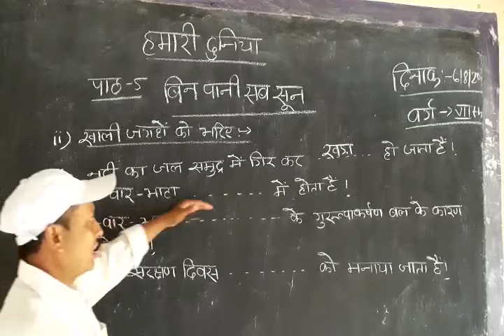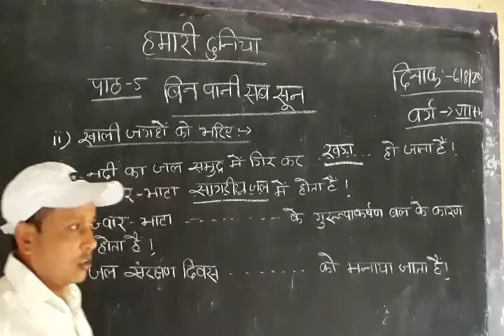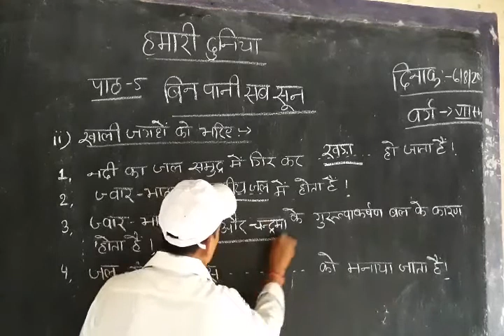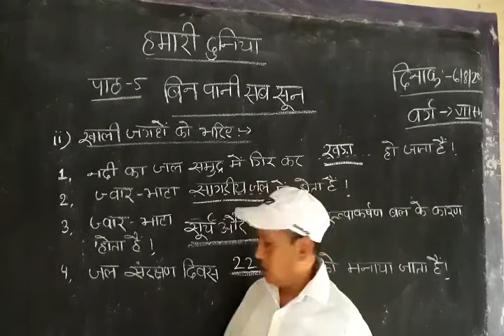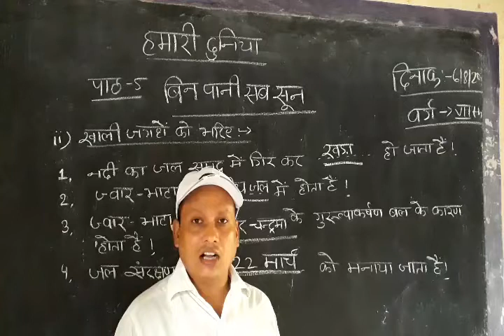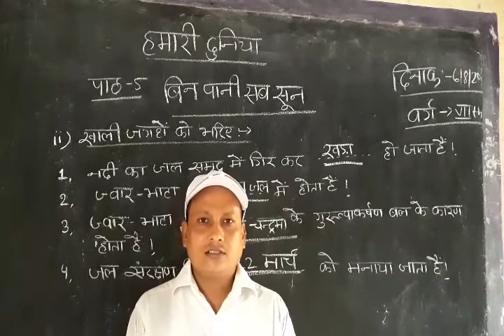हमारी दुनिया Lesson 5 Class 7th q Ans